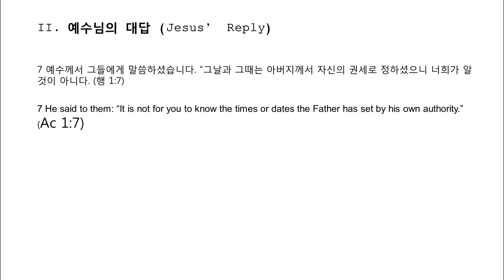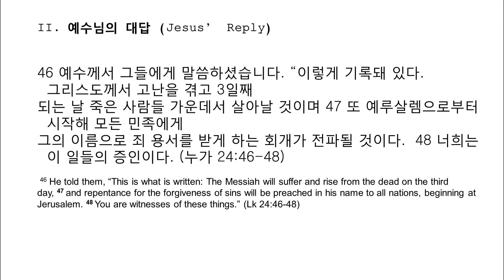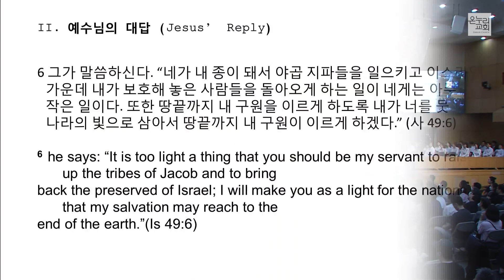[크렉 오트 교수] 땅끝까지 이르는 증인들 (사도행전 1:1-11)│2024.09.29 (일)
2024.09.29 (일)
온누리교회 서빙고 일요주일 4부예배

땅끝까지 이르는 증인들 (사도행전 1:1-11)